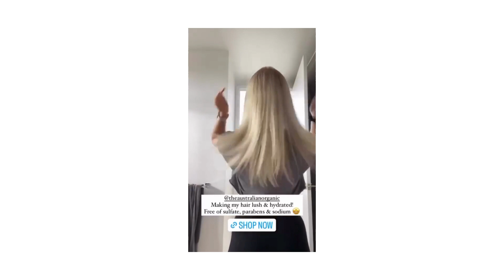Fast Hair Growth by The Australian Organic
Tag Cloud:
Hair Grow
Hair Growth
Scalp Care
Anti-Hair Loss
Haircut
Hair cut
Barbershop
Learn Haircut
Home Haircut
Organic
Argan Oil
The Australian Organic
theaustralianorganic
Scalp Care
Anti Dandruff
Anti Frizz
Damaged Hair
Dry Hair
Curl Repair